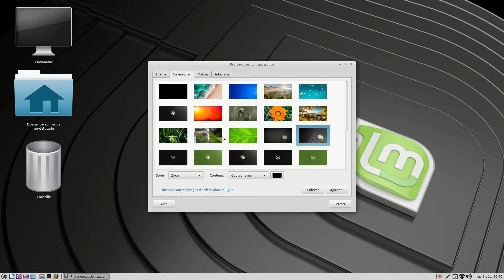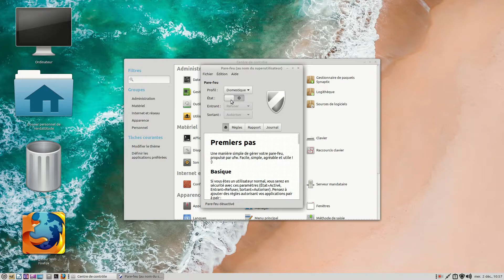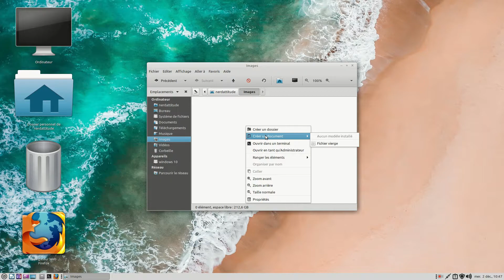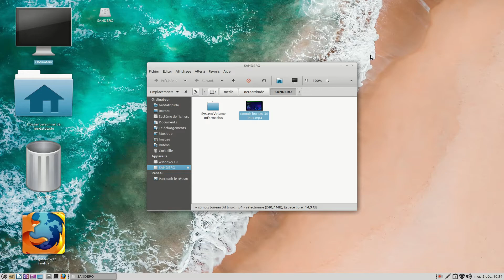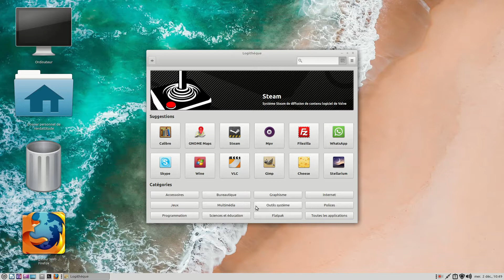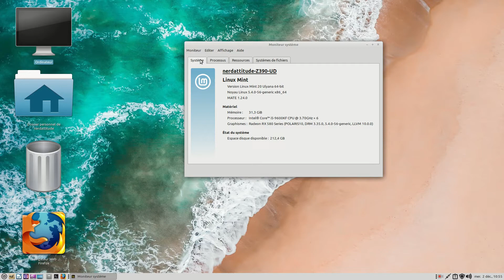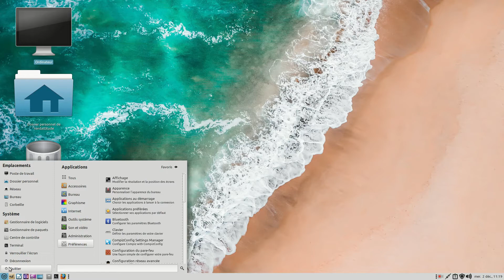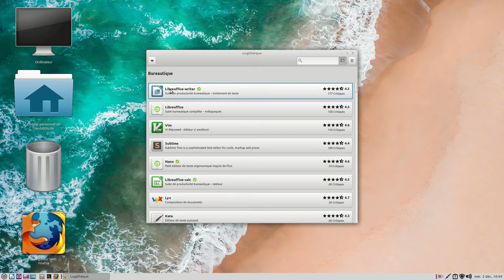Linux mint 20 c'est très facile d'utilisation